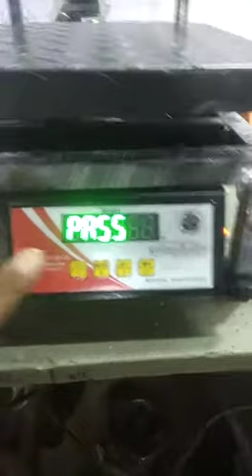MOTHERBOARD DISPLAY ATTACHED CALIBRATION FULL MANUAL